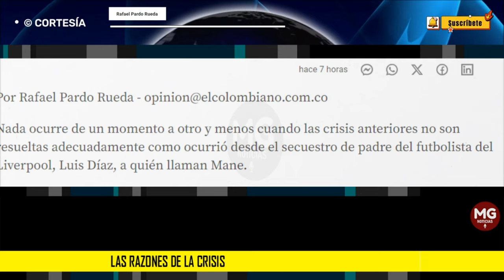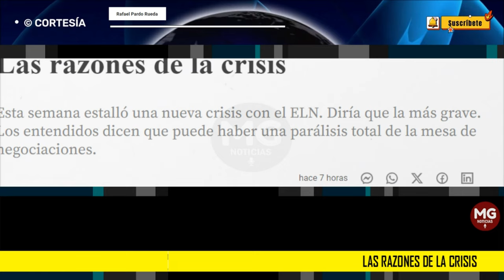LAS RAZONES DE LA CRISIS 🔵 Por Rafael Pardo Rueda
Esta semana estalló una nueva crisis con el ELN. Diría que la más grave. Los entendidos dicen que puede haber una parálisis total de la mesa de negociaciones.
columna RAFAEL PARDO RUEDA